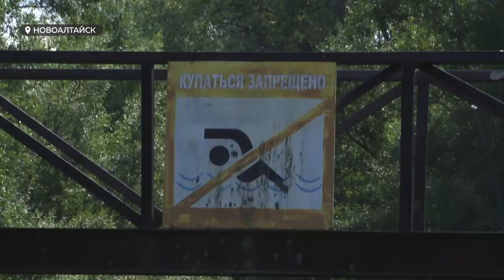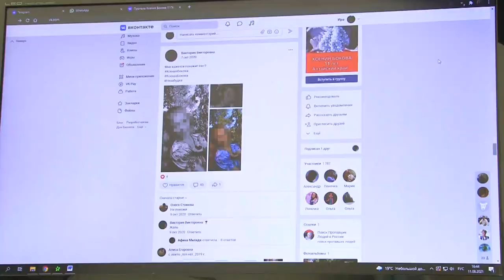Родители Ксюши Боковой опровергли слухи о том, что они были на опознании ребенка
Родители Ксюши Боковой опровергли слухи о том, что они были на опознании ребенка. Напомним, накануне в реке Черемшанке были обнаружены останки человека. Не исключено, что они принадлежат 11-летней школьнице, которая пропала семь лет назад. Об этом семилетнем ожидании – каким оно было